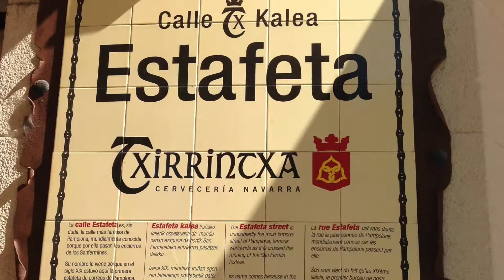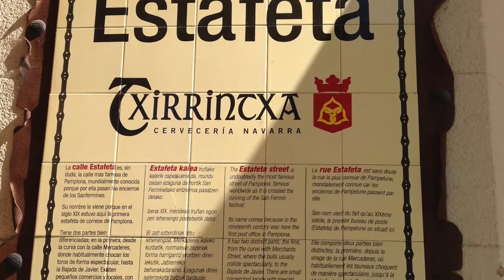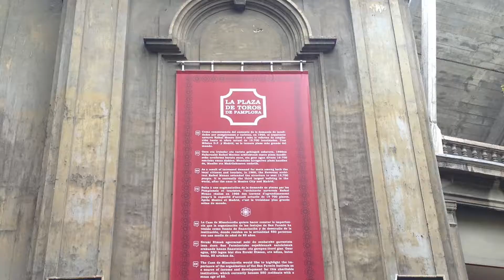San Sebastian, Pampona, Vitoria F0E04A35 5039 4F16 9BC7 87BD704FAA38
Spanish trip from San Sebastian to Vitoria via Pamplona